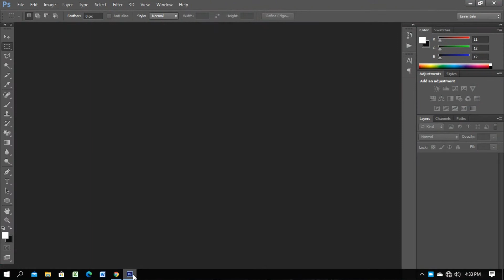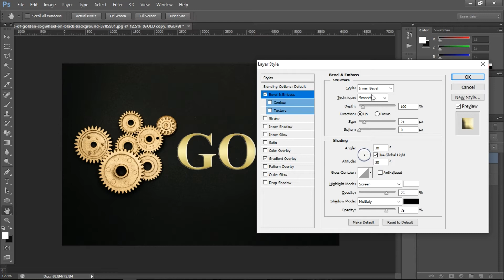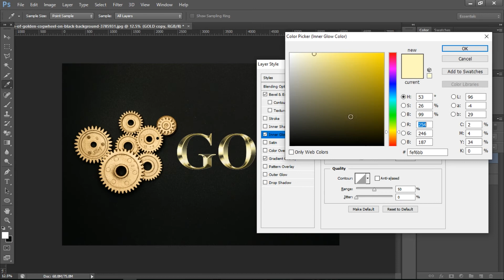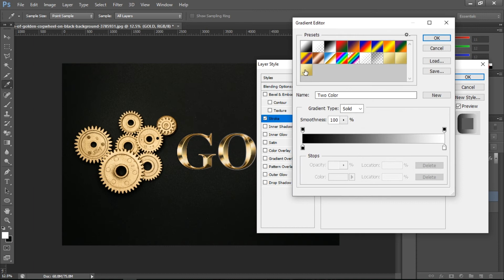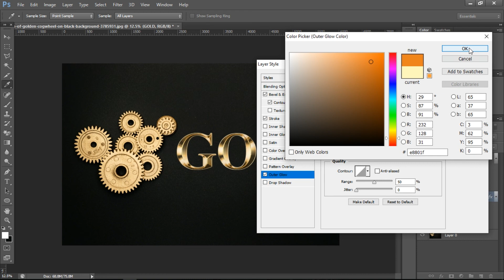Gold effect in Photoshop | adobe Photoshop